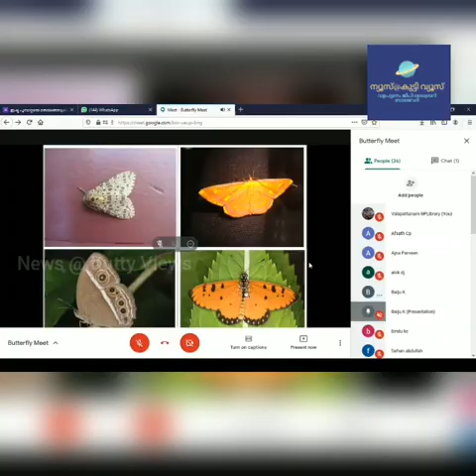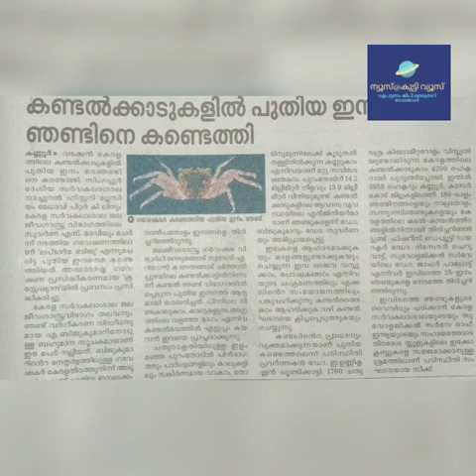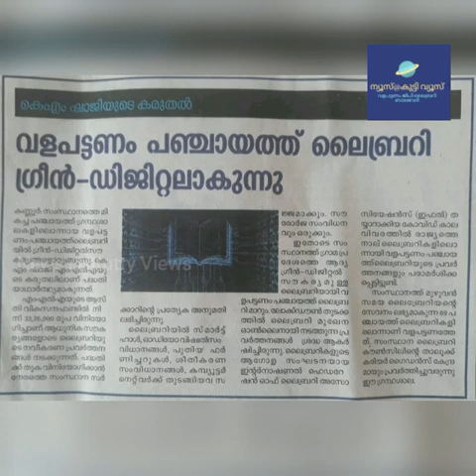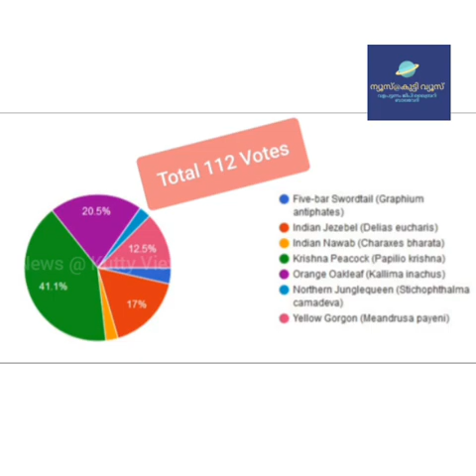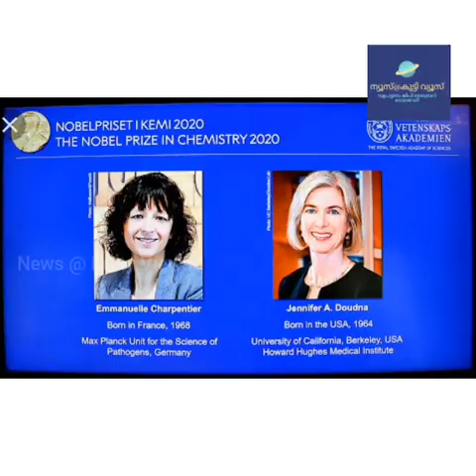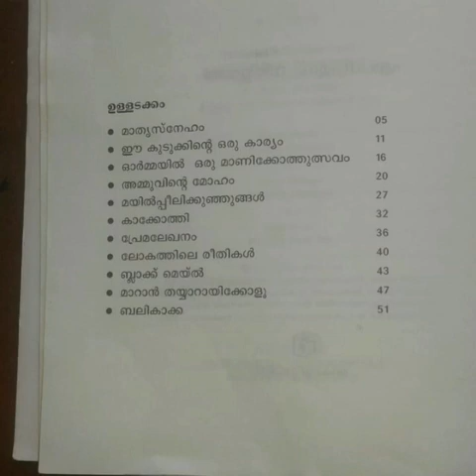വളപട്ടണത്തെ ഇലക്ഷനില്‍ കൃഷ്ണ പീക്കോക്കിന് വന്‍ വിജയം- കാണൂ ന്യൂസ് @ കുട്ടി വ്യൂസ്. ഇലാനും ടീമും ഇതാ.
കുട്ടികള്‍ ഒരു പൂമ്പാറ്റ ഇലക്ഷന്‍ നടത്തി. അതാണ് ഹൈലൈറ്റ്. കൂടാതെ ഒമ്പത് വാര്‍ത്തകള്‍ വേറെയും. ശിഹാബ്ക്കയ്ക്ക് അവാര്‍ഡ്, ജാസ്മിന്‍ ടീച്ചറുടെ പാട്ട്, നൊബേല്‍ സമ്മാന വിശേഷങ്ങള്‍, കണ്ടല്‍ക്കാട്ടിലെ ഞണ്ട്, ഈ ദിനത്തിന്‍റെ കൌതുകങ്ങള്‍, സ്പോട്സ്... നിറയെ വിശേഷങ്ങളുമായി ഇലാന്‍ ഫൈറസും കൂട്ടുകാരും ന്യൂസ് @ കുട്ടി വ്യൂസില്‍.